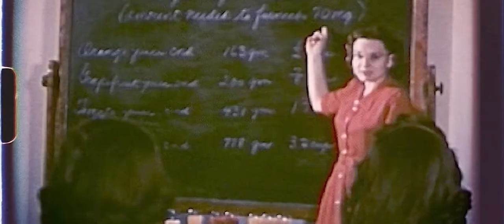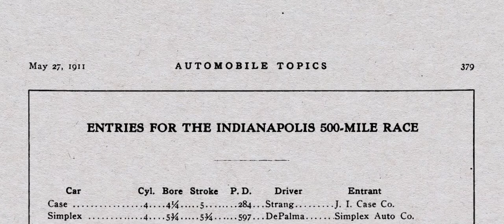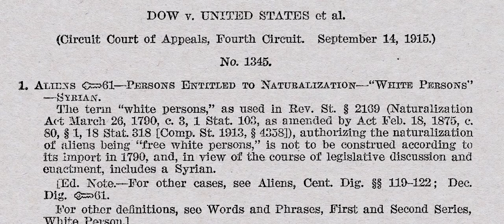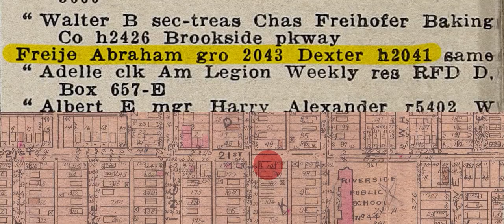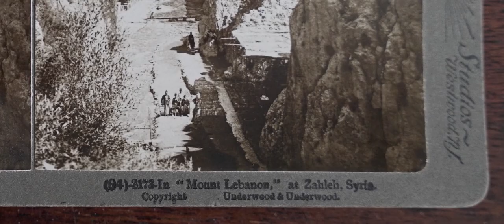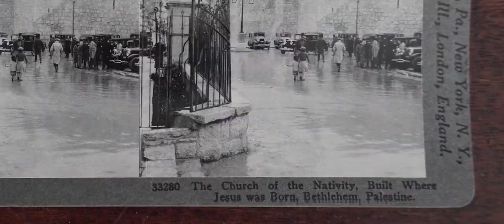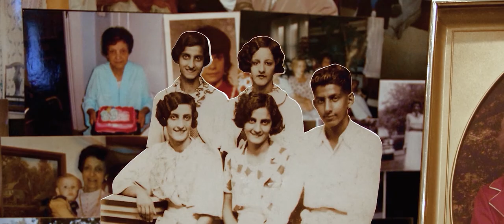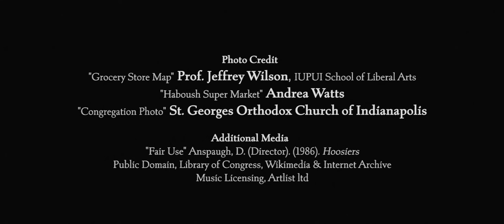When We Were Syrian: Early Lebanese in Indianapolis / Documentary Film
In a self narrative search, filmmaker Josh Chitwood pieces together his fragmented Syrian-Lebanese heritage in Indianapolis. In his findings, he explores the ingredients of his own family’s identity and discovers the assimilating tale of early Arabs in America.